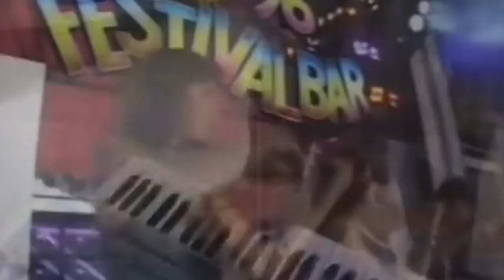883 Vs Robert Miles X KURA - Con Un deca Children Matters POLINI MASHUP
883 Vs Robert Miles X KURA - Con Un deca Children Matters POLINI MASHUP